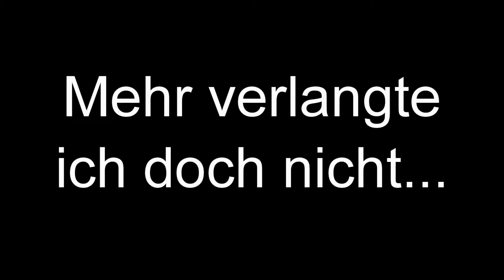Ich hatte also Lust auf shiny Zygarde... Pokémon Schwert Kronen-DLC Streamausschnitt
Ich hatte also Lust auf shiny Zygarde... Mal schauen, was genau daraus geworden ist...